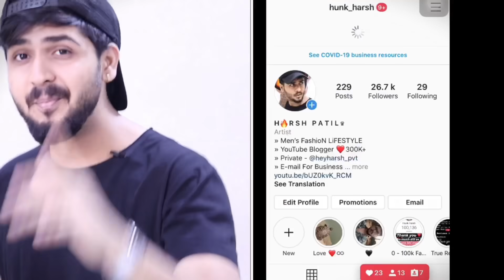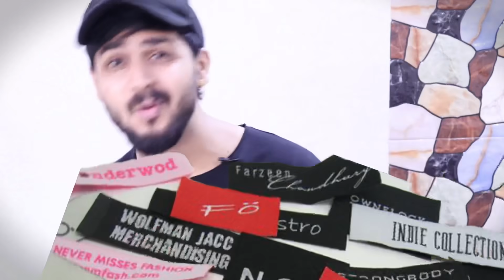BIGGEST Fashion Mistakes Every Teen/Boy Makes | Fashion Mistakes in Hindi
Hey Dosto, Aaj Ke Video Main Hum Baat Karenge 5 Big and Basic Style Mistakes joh Har Boy/Teen Karta hai,
aur Kuch Common Fashion Mistakes jinko Band Karke Aap Jyada Stylish aur Attarctive Dikhoge.
5 Most Common Fashion Mistakes Every Teen/Boys Makes in Hindi.

Aah javo Yaroo...

*Stay Cooool *Stay Stylish ! Stay Safe :)